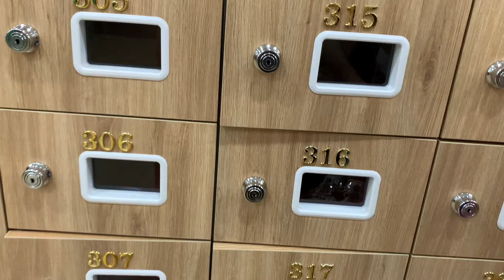[VLOG] Sauna Time ㅣFamily dateㅣSauna + Eating out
BE UPDATED SA LAHAT NG AMING GANAPZ ONLINE!😂😂 😂

—Online English Class

Our mission is to inspire families to travel and explore different places.
We document our journey to share our experience with you.